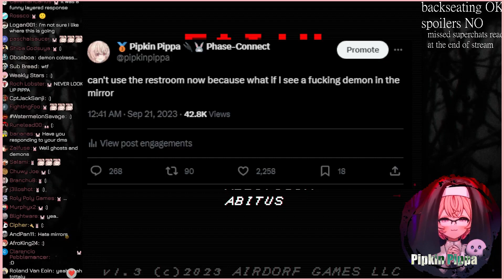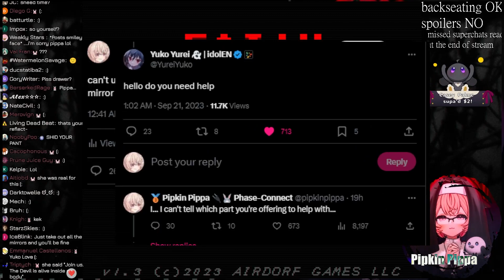Pippa gets help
she didn't went to the bathroom in 4 days